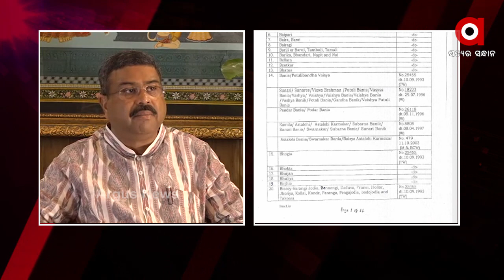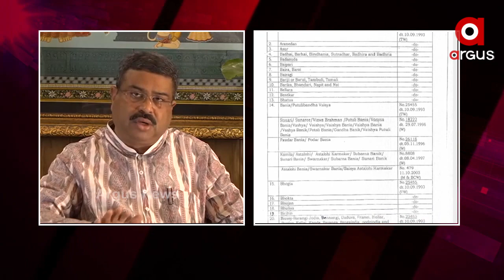ମାନ, ସମ୍ମାନ, ଅଧିକାର ଆପଣ ନିଅନ୍ତୁ ....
ମାନ, ସମ୍ମାନ, ଅଧିକାର ଆପଣ ନିଅନ୍ତୁ । ବହୁ ସଂଖ୍ୟକ ସମାଜକୁ ତାଙ୍କ ଅଧିକାରରୁ ବଞ୍ଚିତ କରନ୍ତୁ ନାହିଁ .